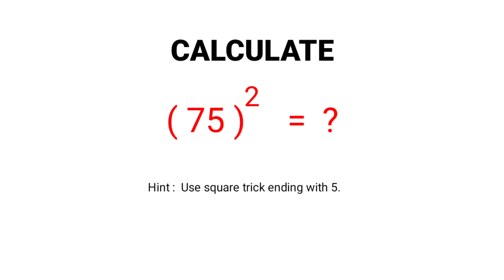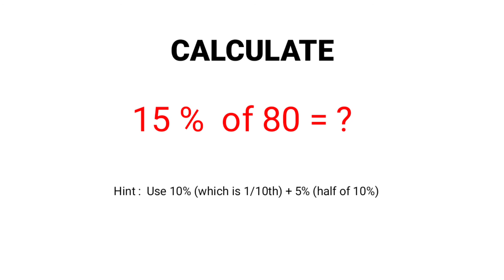Answer and Win Paytm or Google pay Cash | ORAL MATH -PART-03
This video is a series of ORAL math  where you can test your knowledge and practice for oral question and answer. Here are the key points about this game -
1. This Game has 5 questions.
2. You will be given 10 Seconds to solve.

If your answers are 100% correct then you are eligible for lucky draw and you will  receive an email from us to claim your prize.

If you have any suggestion related to this quiz, post a comment and share.

Tags

We are available on all the social networking platforms like Facebook, twitter, whats-app, Instagram  etc. Like us on Facebook & YouTube, Join us on Telegram and Whatsapp, Follow us on Instagram and  Twitter.

Common Tags related to daily puzzle -
maths puzzles for kids, maths puzzles model, maths puzzles hard,
maths puzzle questions with answers, maths puzzles games,
maths public question paper 2020, maths brain questions and answers,
maths puzzle solution, maths puzzles in hindi, maths brainstorm
maths riddles with answers, maths riddles level 7, maths brainery,
maths riddles for kids, maths riddles and brain teasers with answers,
maths brain teasers, maths brain games, maths brain games in tamil,
maths brain classes, maths brain questions, maths brain puzzles with answers,
mathematics tricks, mathematics class 9, mathematics class 8,
mathematics class 7, mathematics class 6, mathematics class 10,
mathematics class ix, shortcut math tricks, shortcut math tricks in bengali,
shortcut math solution, shortcut mathematics tricks,
shortcut math tricks for competitive exams, shortcut maths tricks in hindi,
shortcut maths tricks in english, shortcut math for competitive exams,
shortcut math for competitive exams,

Other Tags -
interesting gk, general knowledge, gk quiz, important questions, gk questions,
general knowledge questions and answers, gk questions and answers,  ias question, rochak tathya, interesting gk facts, animal gk, Kids gk, Interesting facts, India gk,
 Gk best, Interesting general knowledge, Quiz questions and answers,
ias interview questions, iq test, Akshara Concepts, Rapid Mind, Gk in english
 ias interview, Learn With Riya, Interesting GK Facts, questions answers

Music Credits - alec koff background music